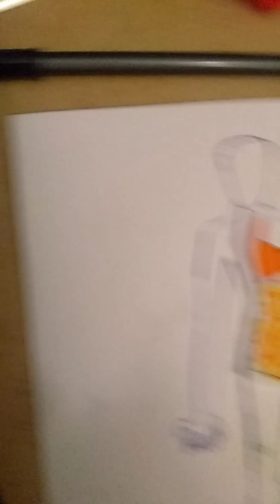Mio's Relationship With Paintie ©2019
Paintie meets Mio At Church
Goes on A Date
Marries in 2016
Paintie Gets Pregnant in 2018.
Paintie Delivers Sharon And Onyx in the next Video.